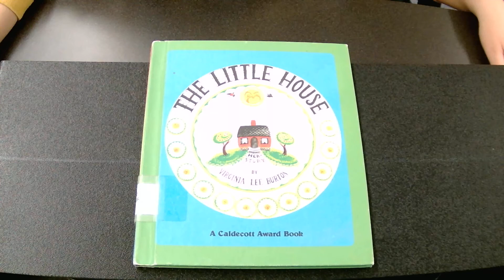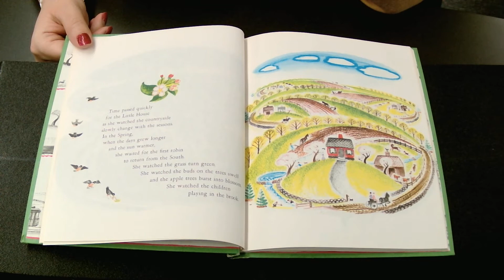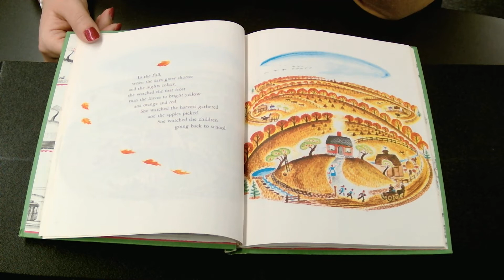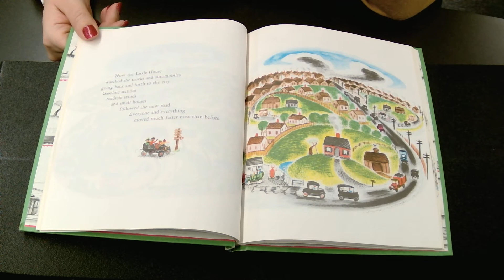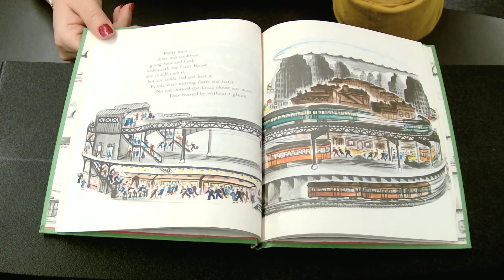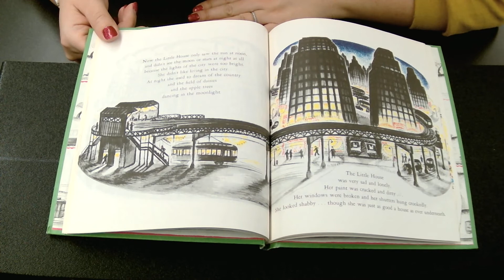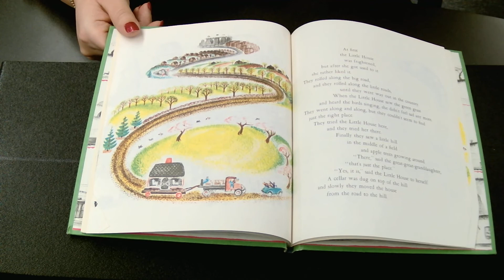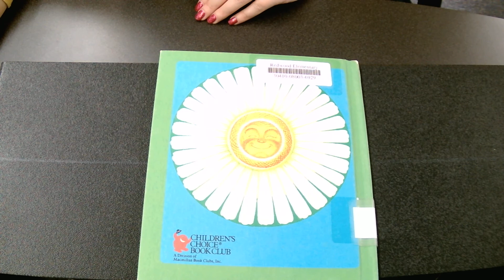The Little House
The Little House by Virginia Lee Burton